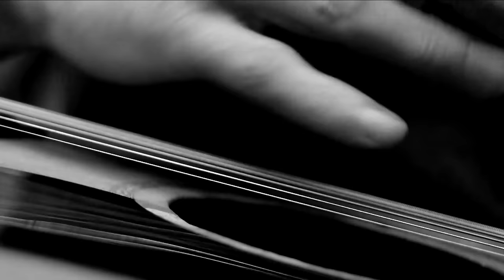Owen Campbell - Sunshine Road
Music video by Owen Campbell performing Sunshine Road. Directed by Mark Hylands.

Director: Mark Hylands
DOP: Christopher Hylands
Production Assistant: Darragh Haddock
Technical Director: Chris Hobson